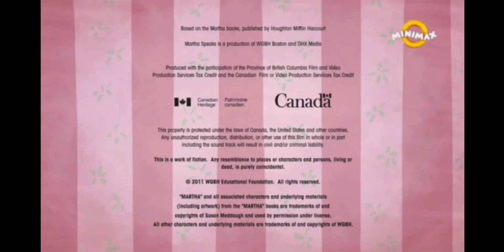Tvo,Dhx Media,WGBH Kids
Martha Speaks
(2011)